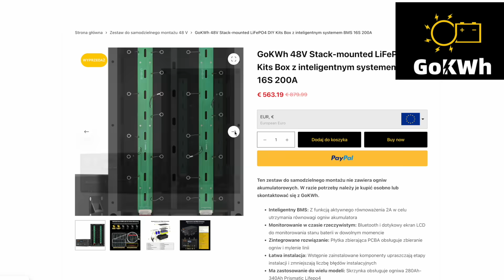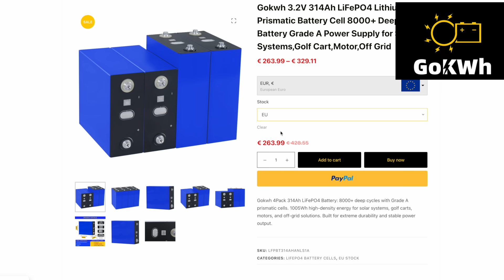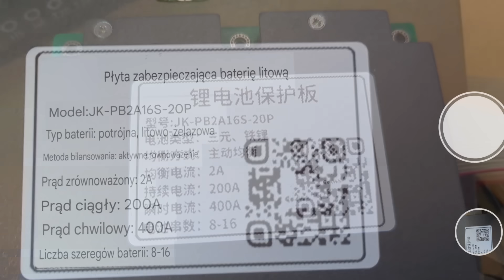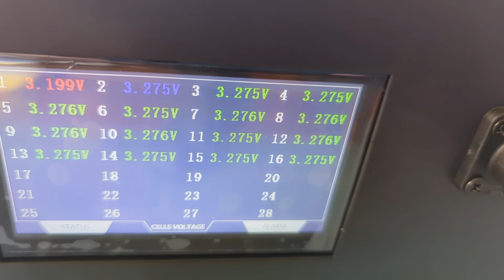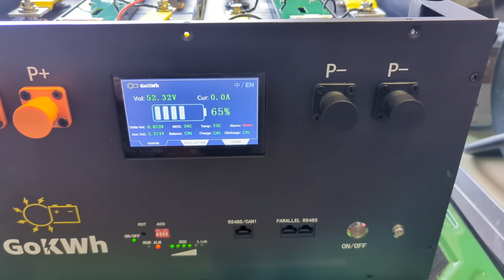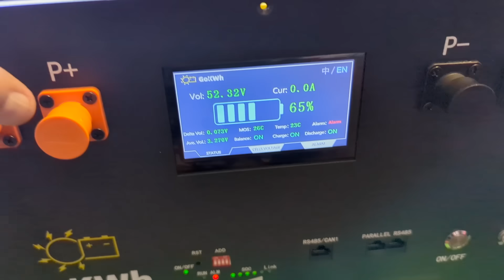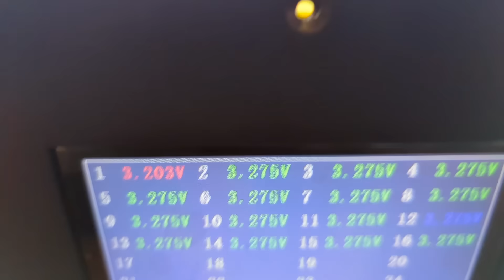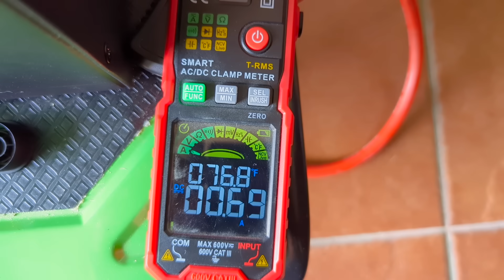Domowy magazyn energii który KAŻDY może złożyć?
Obudowa jest kompatybilna z pryzmatycznymi ogniwami LiFePO4 o pojemnościach od 280Ah do 340Ah.
Zestaw umożliwia równoległe połączenie do 16 jednostek
*589,99 USD 48 V DIY KITS BOX na GoKWh:*
Kod kuponu: panele50gokwhkit
*589,99 USD 48 V DIY KITS BOX na Allegro:*
*299,99 USD 314 Ah ogniwo baterii litowej*4 na GoKWh:*
*299,99 USD 314 Ah ogniwo baterii litowej*4 na Allegro:*
*314,99 USD 324 Ah ogniwo baterii litowej*4 na GoKWh:*
*314,99 USD 324 Ah ogniwo baterii litowej4 na Allegro:*